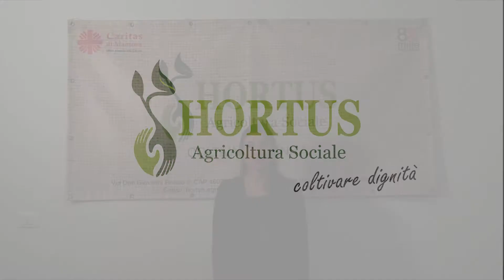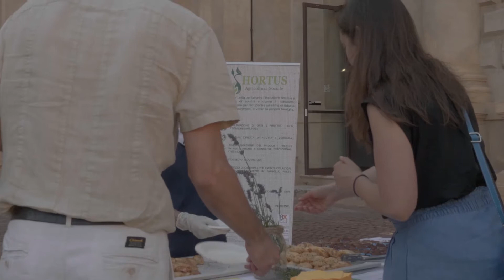Progetto 2021 - Hortus et Labora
"“Hortus et Labora” è un progetto di Hortus OdV che si pone due obiettivi: potenziare lo sportello di orientamento al lavoro già attivo da settembre 2020 e programmare eventi e modalità di promozione mirati.
Lo scopo primo è quello di diffondere sempre di più il concetto di carità proattiva, ovvero inquadrare le persone che vivono momenti di fragilità o di difficoltà, non unicamente come persone nel bisogno, ma anche persone con capacità e risorse da mettere a frutto. Questo quindi si traduce in un accompagnamento nella ricerca del lavoro, con la cura e le attenzioni di un servizio diocesano, ma anche con una professionalità specifica e una finalità rivolta all’autonomia della persona.
Persone con storie difficili alle spalle e spesso inoccupate da tempo, trovano a Hortus una possibilità di ripartenza con l’attivazione di tirocini di inclusione sociale. Tramite lavori negli orti o in cucina riprendono dimestichezza con le dinamiche lavorative (responsabilità, orari, lavoro in gruppo, relazioni positive, obiettivi, risultati). Parallelamente vengono invitate a dei colloqui specifici per preparare documenti e curriculum, focalizzare interessi e possibilità, motivare nella ricerca autonoma del lavoro e allo stesso tempo organizzare una rete di contatti per eventuali inserimenti lavorativi nelle aziende del territorio.

Il secondo obiettivo del nostro progetto è anche diffondere ed educare la cittadinanza a questa lettura per certi versi nuova e rivoluzionaria. L’ecologia integrale non può prescindere dall’impegno su temi sociali, ambientali, e di educazione alimentare.
“Hortus et Labora” prevede per questo:
- un percorso con la dietista Valentina Muollo, pensato per promuovere un’alimentazione sana e attenta al pianeta, che prevede approfondimenti online e un incontro finale dal vivo.
- una biciclettata presso la Foresta della Carpaneta (sito di ERSAF) per una giornata di festa e di comunità a impatto zero
- la creazione e la diffusione di account social (facebook e instagram) di Hortus OdV per raggiungere nel tempo e con continuità diverse tipologie di persone, modulando i nostri valori con le modalità più adeguate
- l’inaugurazione di un “albero della vita” da posizionare nella nostra sede e sul quale chiunque collabori con noi, potrà lasciare fisicamente la propria impronta. Questo ancora una volta per sottolineare l’importanza delle relazioni e della differenza che ogni gesto, seppur piccolo ed unico, concorre a costruire qualcosa di più grande in cui riconoscersi tutti e tutte.

Da sempre ci siamo mossi ispirandoci all’enciclica Laudato si’, dove “Tutto è connesso” si traduce in “Tutto è in relazione, e che la cura autentica della nostra stessa vita e delle nostre relazioni con la natura è inseparabile dalla fraternità, dalla giustizia e dalla fedeltà nei confronti degli altri” (n.70). Ecco quindi perché le coltivazioni di Hortus sono completamente naturali e perché rivolgiamo un’attenzione particolare ai materiali di imballaggio utilizzati nei mercati o nei catering. Anche il menu della nostra cucina è pensato per unire e non per dividere, per poter invitare tutti alla tavola imbandita: ortaggi, frutta, cereali, legumi uniti a latticini e uova, sono bagaglio culturale di ogni persona, indipendentemente dal paese d’origine. L’obiettivo di creare buone relazioni tra le persone e il Creato, anche tramite un consumo alimentare ragionato, sappiamo non può scindersi dalle buone relazioni all’interno della comunità.

Con rinnovato entusiasmo, ed una equipe formata e giovane, puntiamo sempre più a diffondere il nostro impegno, avendo ben chiari i valori costitutivi della nostra organizzazione: la centralità delle persone, la necessità di una maggiore cura del Creato, l'importanza del lavoro anche come spinta ad una inclusione effettiva nella comunità.